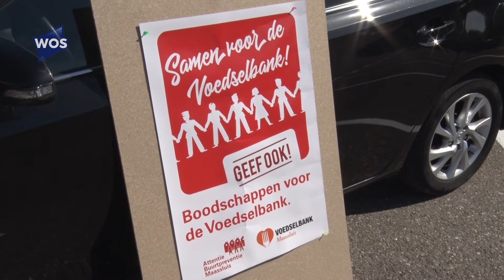buurtpreventie zet zich in voor de voedselbank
Op diverse locaties in Maassluis konden inwoners zaterdag boodschappen afleveren voor de voedselbank. Juist tijdens de coronacrisis hebben minima het vaak extra zwaar. De buurtpreventie wil hen een handje helpen en kwam daarom met een grote actie voor de voedselbank.